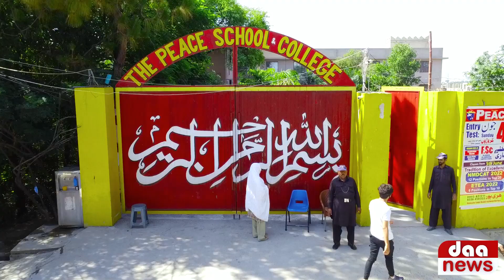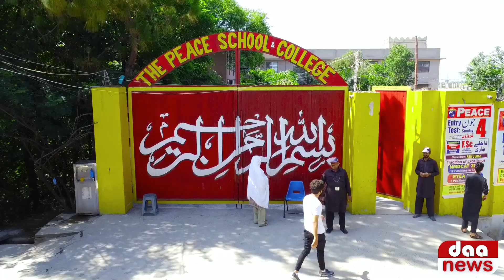Entry Test 2023 II The PEACE Group Of Schools & Colleges Haripur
The PEACE Group of Schools & Colleges
𝑬𝒏𝒕𝒓𝒚 𝑻𝒆𝒔𝒕 𝒇𝒐𝒓 𝑨𝒅𝒎𝒊𝒔𝒔𝒊𝒐𝒏𝒔 𝒊𝒏 𝑭𝑺𝒄 (𝑷𝒂𝒓𝒕-𝑰) 𝑺𝒆𝒔𝒔𝒊𝒐𝒏 2023-24 𝒐𝒓𝒈𝒂𝒏𝒊𝒔𝒆𝒅 𝒃𝒚 𝑻𝒉𝒆 𝑷𝑬𝑨𝑪𝑬 𝑮𝒓𝒐𝒖𝒑 𝒐𝒇 𝑺𝒄𝒉𝒐𝒐𝒍𝒔 𝒂𝒏𝒅 𝑪𝒐𝒍𝒍𝒆𝒈𝒆𝒔 𝑯𝒂𝒓𝒊𝒑𝒖𝒓 𝑪𝒂𝒎𝒑𝒖𝒔.
Numerous Candidates appeared in the Entry Test from divergent Institutions. An introductory session regarding The PEACE System and milestones achieved by The PEACE Haripur Campus was held for parents and students.